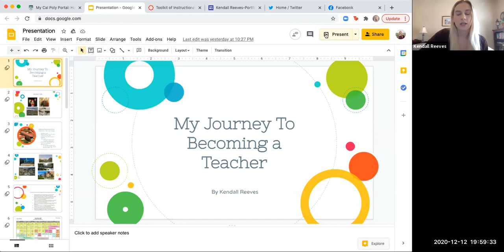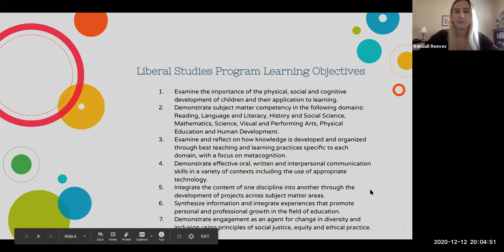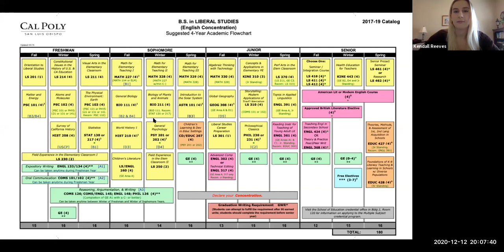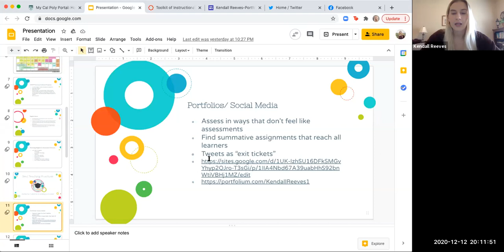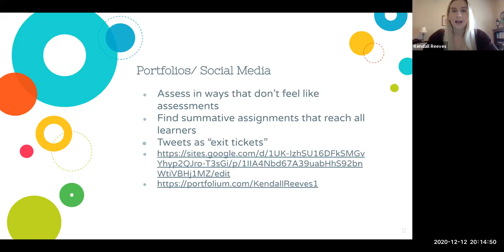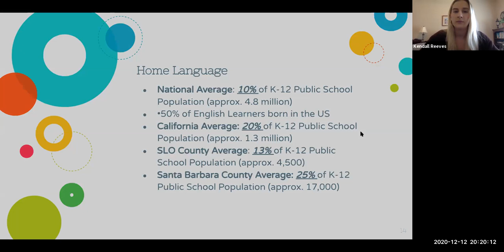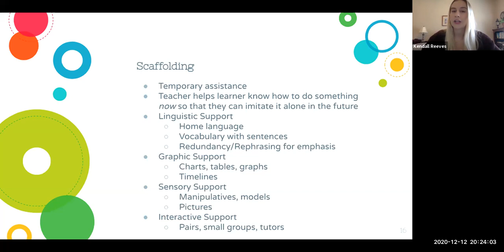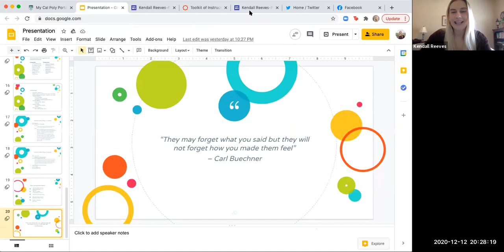Kendall shares best classroom practices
The session will start by describing the liberal studies major at the institute and English programs as well as the credentialing process for both of them. Then, the presenter will talk about the coursework and how she was able to learn different successful teaching classroom practices. Kendall will also mention some of the technological tools she uses especially Google portfolio and Google slides.

Cal Poly is a public university in California. The university is organized into six colleges offering 65 bachelor's and 39 master's degrees.